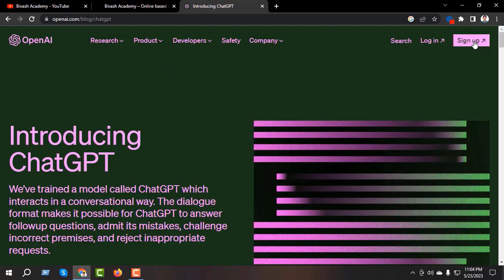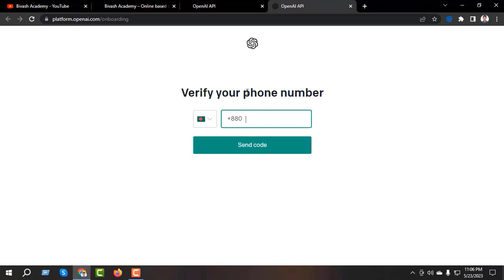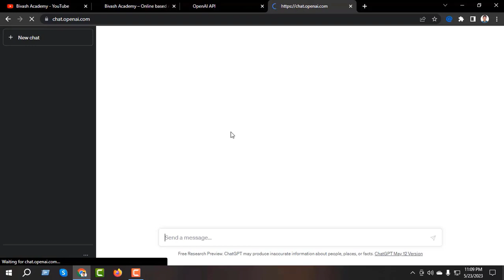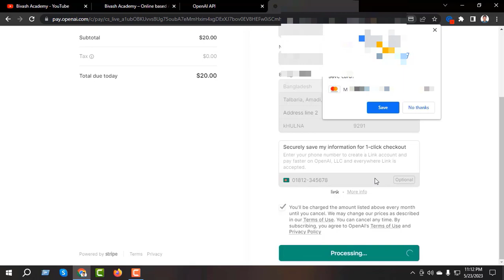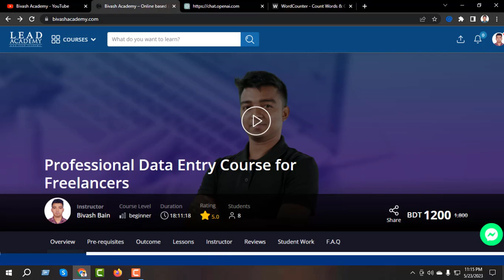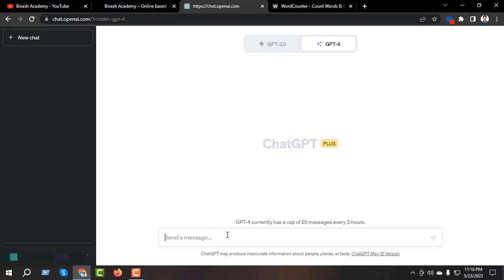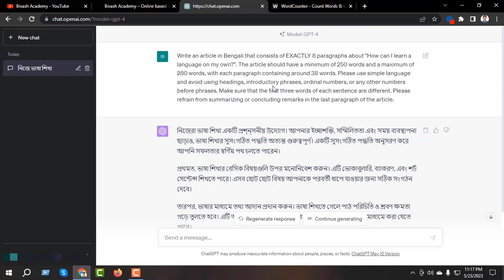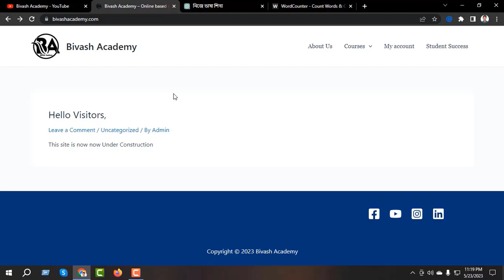How to Use ChatGPT 4 in Bengali ll কিভাবে ChatGPT 4 Use করবেন ll Use ChatGPT 4 For Beginners 2023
Course Title: Professional Data Entry Course for Freelancers

This is 200th video and here I share "How to Use ChatGPT 4 in Bengali Language"
"কিভাবে ChatGPT 4 Use করবেন "
"Use ChatGPT 4 For Beginners 2023"

"ChatGPT is a powerful language model developed by OpenAI that can understand and respond to natural language inputs. In this video, I will be demonstrating how ChatGPT can be used to generate human-like text, answer questions, and even hold a conversation. Whether you're a developer looking to incorporate language capabilities into your project or just curious about the latest advancements in AI, this video will give you a glimpse into the capabilities of ChatGPT."